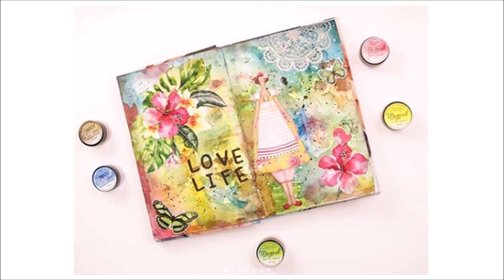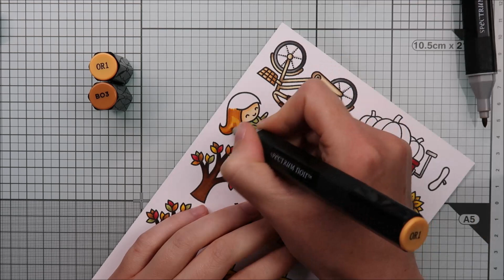🍂 LAWN FAWN || Fun in the Sunflowers || Pull Tab Card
Today's card was made for a collaboration with my friend Aya. The requirements were to use Lawn Fawn stamps and to create a fall card. Just for fun. Aya has created a super cute and fun kitchen scene featuring two bunnies baking pies, so be sure to check her video!

LAWN FAWN SUPPLIES:
- Tree before 'n afters stamp + die sets
- Happy harvest stamp + die sets
- Bicycle built for you stamp + die sets
- Pick of the patch stamp + die sets
- Frosty fairy friends stamp + die sets
- Ahoy, matey stamp + die sets
- Let's toast pull tab add-on die set
- Grassy border die set
- Stitched simple wavy border die set
- Large stitched rectangle stackables die set

OTHER SUPPLIES:
- Distress inks: faded jeans, peeled paint, forest moss, scattered straw, rusty hinge, ground espresso
- Kraft cardstock by Neenah
- Solar white cardstock by Neenah